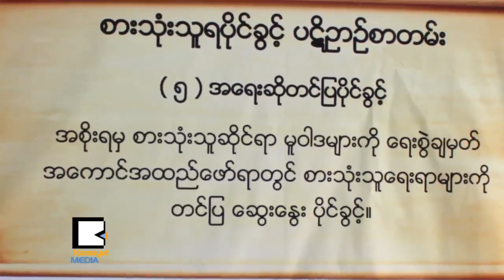ကမာ​ၻ ့​စား​သံုး​သူ​အခြ​င​့္​အေ​ရး​ေ​န့​မွာ​ဘာ​ေ​တြ​လုပ္ခဲ့​ၾ​က​လဲ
ကမာ​ၻ ့​စား​သံုး​သူ​အခြ​င​့္​အေ​ရး​ေ​န ့​မတ္လ​၁​၅​ရ​က​္ေ​န ့​ကို ရန္ကု​န​္​ၿ​မိ​ဳ ့၊ ၿ​မိ​ဳ့ေ​တာ​္​ခ​န​္း​မ​မွာ ၿ​မန္မာ​စား​သံုး​သူမ်ား​သမ​ဂၢ​က​ဦး​ေ​ဆာ​င​္​ၿ​ပီးက်​င​္း​ပ​ခဲ့​ပါ​တ​ယ​္။ၿ​မန္မာႏ​ိုင္ငံ​မွာ​ရွိ​တဲ့​သူ​တို​င​္း​နဲ့​ဆိုင္တဲ့​အခြ​င​့္​အေ​ရး​ၿ​ဖ​စ​္ေ​ပ​မ​ယ​့္ စား​သံုး​သူ​အခြ​င​့္​အေ​ရး​ေ​တြ​ကို သိ​ရွိ​ဖို ့၊ကာ​ကြယ္ဖို ့ေ​တာ့ အား​န​ည​္းေ​န​ဆဲ​ပါ။